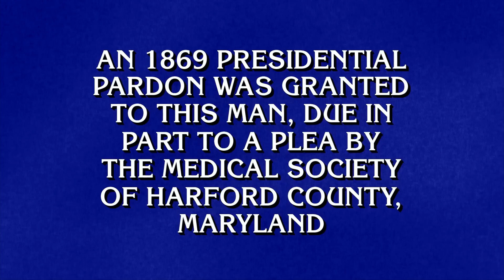U.S. History | Final Jeopardy!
It's time for Final Jeopardy! Here's your clue in U.S. History 🇺🇸